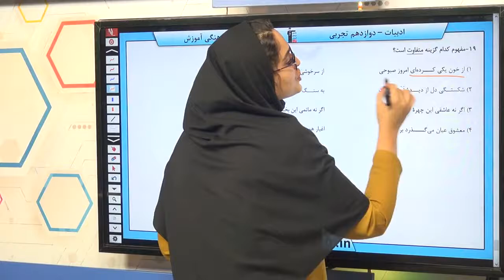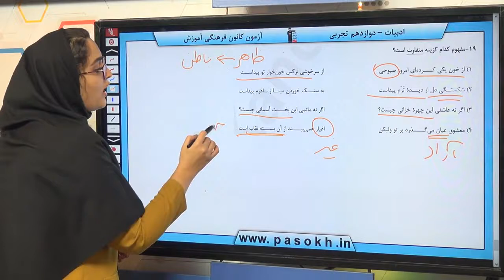پایه دوازدهم تجربي فارسي درك مطلب و مفهوم سوال 19 درصد پاسخگویی 29